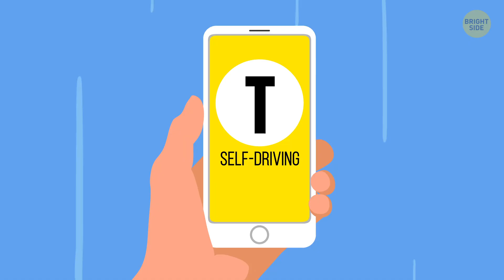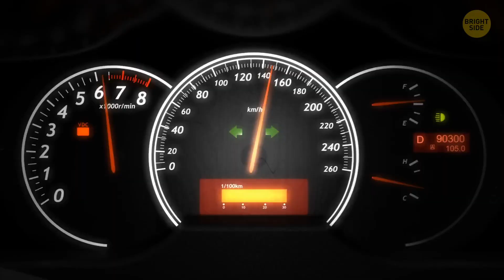Self-Driving Cars: 7 Pros and 7 Cons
What are the advantages and disadvantages of self-driving cars? Can autonomous cars completely replace conventional ones in the future? Experts think that self-driving cars will be more reliable than a human driver, and the number of accidents will reduce by about 90%. Also, in big cities, traffic jams will disappear when self-driving vehicles go out on the roads.

By the way, self-driving cars become more reliable with each passing month — if not every day. A few years ago they couldn't stop or notice an object in the rain, but now they can "see" and move even during snowfall. It seems that self-driving cars will drive around the city perfectly with such abilities. And that's the main issue...

TIMESTAMPS:
Pros of self-driving cars:
No traffic jams 0:32
No more accidents 0:49
Crime rate decrease 1:00
Best taxi in the world 1:18
Fast delivery 1:43
Perfect future 2:00
Long-distance delivery 2:19
How a self-driving car works 2:34
Cons of self-driving cars:
High price 4:02
Difficulty of development 4:17
Cybercriminals 5:01
Environmental issues 5:22
Constant surveillance 5:45
Loss of jobs 6:-5
Driving pleasure 6:18
But what happens then? 6:36